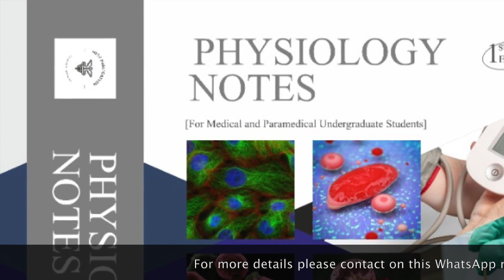Physiology notes:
Soft copy of my all topics notes is available and link for the app having soft copy is
Hard copy of my all topics notes is also available and link to purchase my notes are -
Physiology Notes so you can purchase physiology notes

Practicable has its own app now.
Keep learning, keep growing.